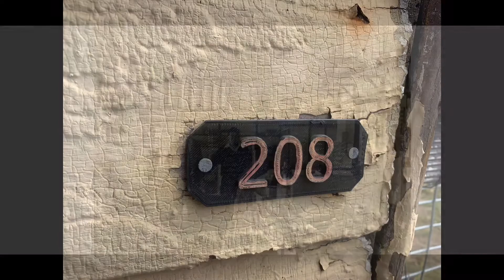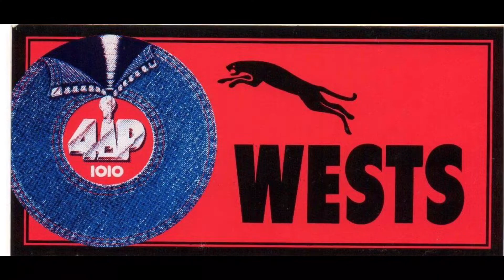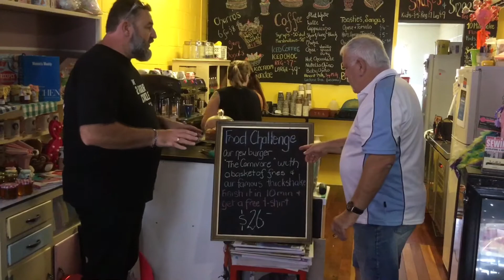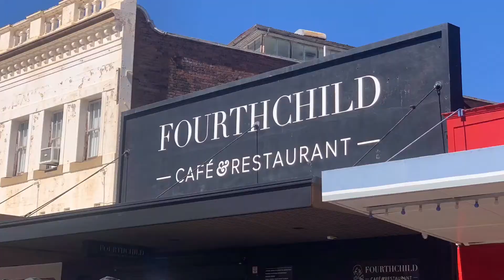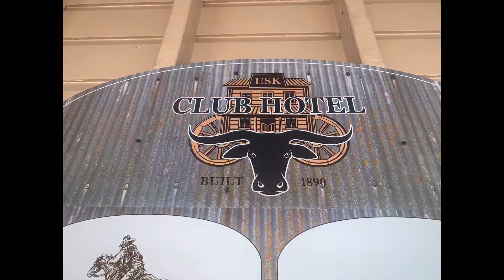Ipswich Volume 2 - Very funny mate, very funny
The 2 Hour Circle takes a lighter look at Ipswich history and what's available right now in our home town. Come and stay and explore!